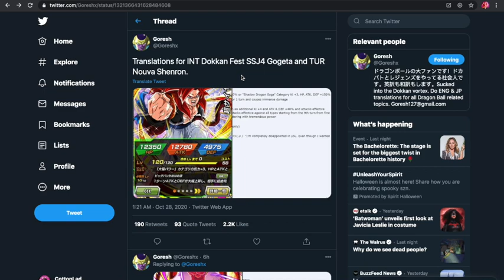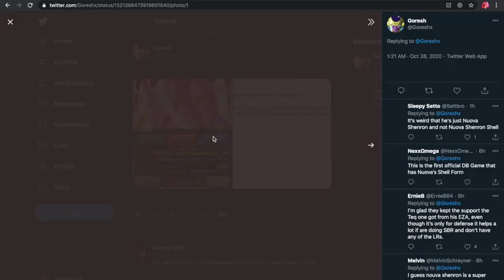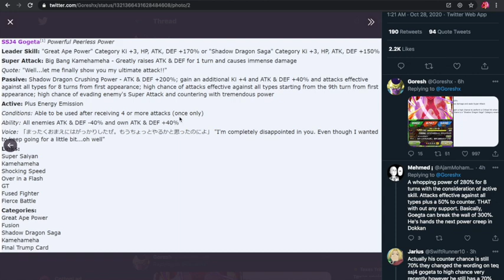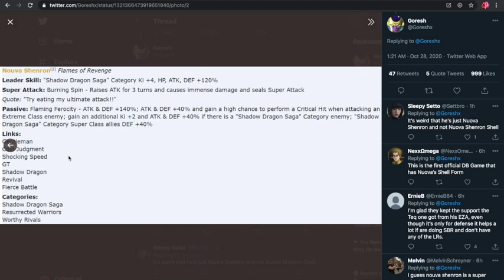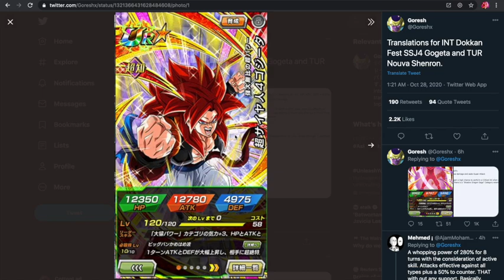Full SSJ4 Gogeta Card Details and Breakdown, also nova shenron